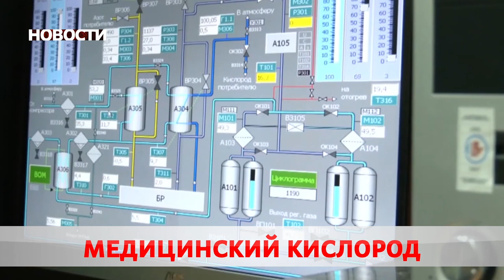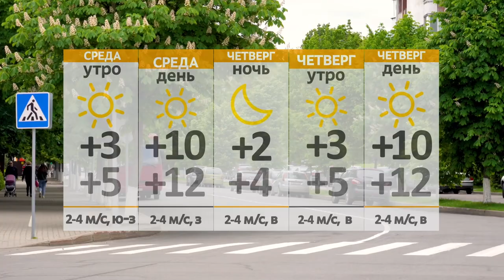Новости 12 10 21